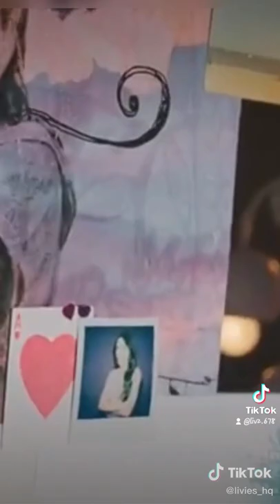I need advice on how to make a community post but when I press create it only shows live short,video